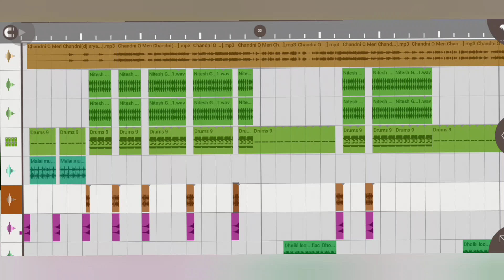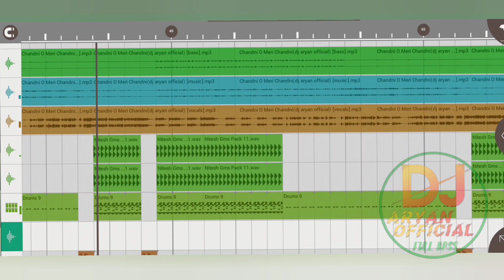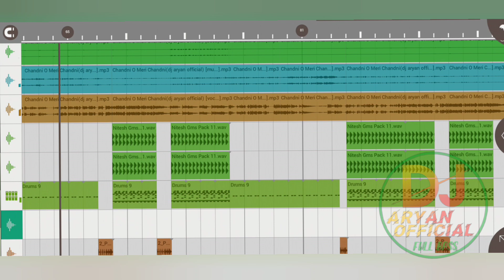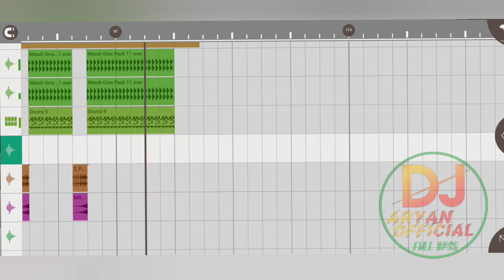chandni o meri chandni old dj song|चाँदनी ओ मेरी चाँदनी डिजे सॉन्ग 2024 | O_Meri_Chandni_dj_Gaana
एक बार Click करते ही गाना Download हो जाएगा अभी हाई Quality के गाना Download करने के लिए नीचे के Link पर Click करके Download करे

[Fᴏʀ Rᴇsᴘᴇᴄᴛᴇᴅ Oᴡɴᴇʀs ᴏʀ Cᴏᴘʏʀɪɢʜᴛ Hᴏʟᴅᴇʀs]

👉Aʟʟ Cᴏᴘʏʀɪɢʜᴛs ᴏғ ᴛʜᴇ ᴘɪᴄᴛᴜʀᴇs ᴀɴᴅ ᴍᴜsɪᴄ ᴛʜᴀᴛ ᴀʀᴇ ᴜsᴇᴅ ɪɴ ᴍʏ ᴠɪᴅᴇᴏs ᴀʀᴇ ᴏᴡɴᴇᴅ ʙʏ ɪᴛs ʀᴇsᴘᴇᴄᴛɪᴠᴇ ᴏᴡɴᴇʀs ᴀɴᴅ I ʀᴇᴀʟʟʏ ᴀᴘᴘʀᴇᴄɪᴀᴛᴇ ᴛʜᴇᴍ.

👉Iғ ᴀɴʏ ᴏғ ᴛʜᴇ ᴏᴡɴᴇʀs ʜᴀᴠᴇ ᴀ ᴘʀᴏʙʟᴇᴍ ᴡɪᴛʜ ʏᴏᴜʀ ᴘɪᴄᴛᴜʀᴇ ᴀɴᴅ ᴍᴜsɪᴄ ᴜsᴇᴅ ʜᴇʀᴇ Pʟᴇᴀsᴇ sᴇɴᴅ ᴍᴇ A Mᴇssᴀɢᴇ ᴀɴᴅ I ᴡɪʟʟ ʀᴇᴍᴏᴠᴇ ᴛʜᴇᴍ.

👉Iғ ᴀɴʏ ɪssᴜᴇ ᴘʟᴇᴀsᴇ ᴄᴏɴᴛᴀᴄᴛ ᴛʜɪs ᴇᴍᴀɪʟ,ᴅᴏɴ'ᴛ sᴇɴᴅ STRIKE Oᴜʀ Cʜᴀɴɴᴇʟ

[★彡 Pʟᴇᴀsᴇ Lɪᴋᴇ Sᴜʙsᴄʀɪʙᴇ & Sʜᴀʀᴇ Oᴜʀ YᴏᴜTᴜʙE CʜᴀɴɴᴇL :- Dᴊ Aʀʏᴀɴ Oғғɪᴄɪᴀʟ 彡★]
[★彡 Tʜᴀɴᴋs ғᴏʀ Wᴀᴛᴄʜɪɴɢ 彡★]